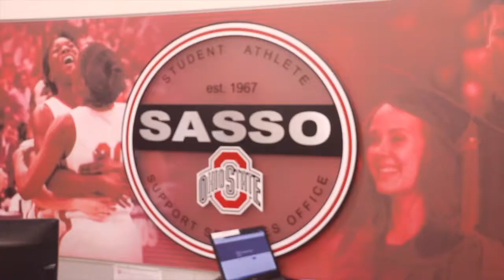What's inside the Younkin Success Center? | The Ohio State University Office of Student Life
Welcome to the Younkin Success Center, a one-stop shop that provides services and programs to help students academically and to prepare for their careers ahead.

Welcome to the Younkin Success Center.